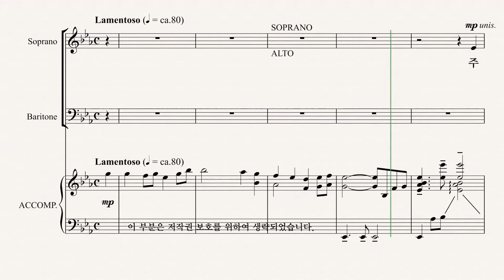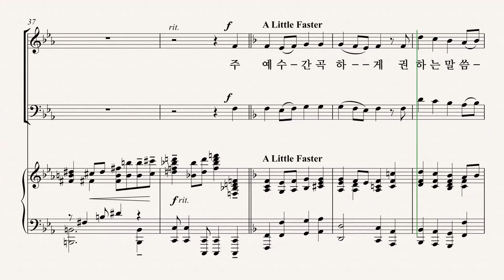[그레이스 성가 1집] 이민형 '주 예수 대문 밖에' SOPRANO 파트 듣기